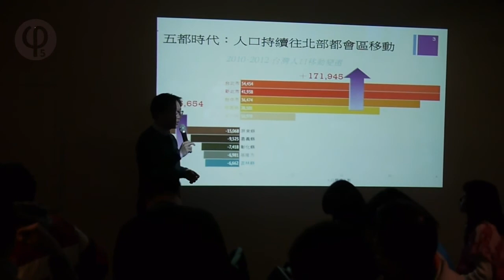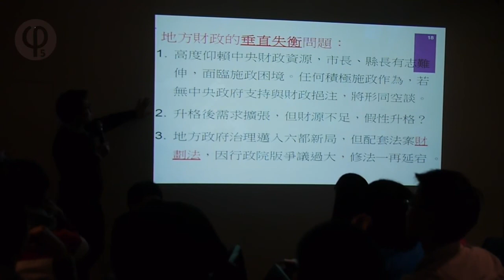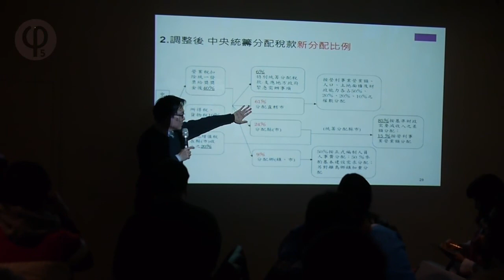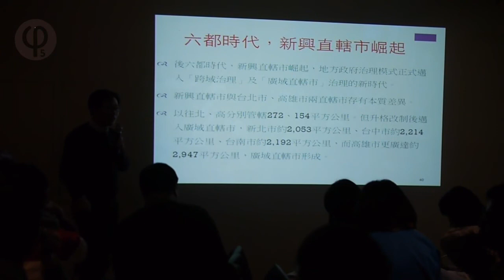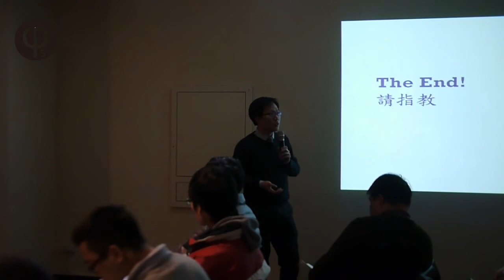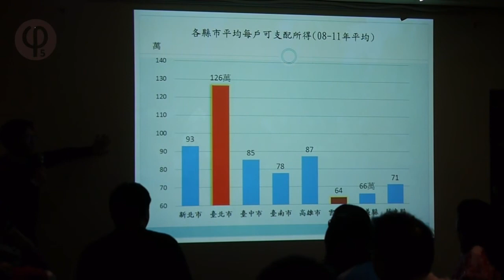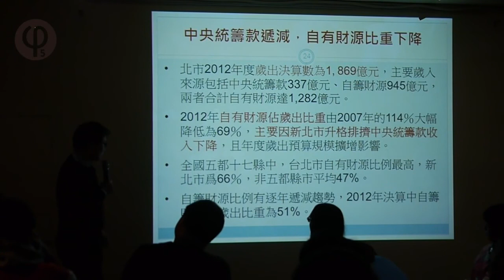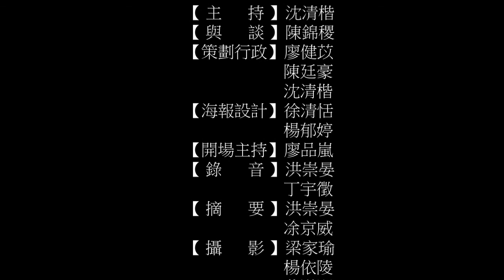【哲學『非』星期五@台北】六都時代─區域平衡發展的危機？ 20140211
【哲學『非』星期五@台北】─「六都時代─區域平衡發展的危機？」2014 / 02 / 11 (二) 19:30 @慕哲咖啡館

2014年新春過後，台灣進入了七合一選舉年，是歷年規模最大的地方選舉，在年底桃園縣升格後，地方政府將由五都擴大為六都。除了關心藍綠版圖如何分布，我們更需要去思索六都時代的這個變化，對城鄉發展的影響如何? 一如五都所發生的狀況，之後人口移動趨勢仍然往北部都會移動，呈現青壯人口移往都會區，老年人口集中於鄉村區的現象。不僅於此，資源及產業分配不均，工商發展條件落差，最後，人才、資源與資金將往北部都會區移動，勢必造成非六都的中、南部縣（市）在人才與資源競爭上被邊緣化。六都時代的地方治理格局，更強化人口、產業與經濟活動的磁吸效應，未來台灣城鄉發展落差趨於兩級化。

城鄉發展的其中一個重要關鍵是：錢。未來，台灣「地方財政」分配面也呈現六都及縣（市）之間「稅源」分佈不均、「社福資源」配置不均，及「交通建設經費」集中於北部地區的三大失衡。除了與政府長期以來財政資源分配的偏頗有關，資源投注於北部，重北輕南的結果，人口與工商產業均集中於北部都會區，導致區域發展失衡惡化，令人憂心的是，六都的地方治理格局更讓惡劣情況加劇。面對城鄉發展落差，如何建立調節財政盈虛，以創造區域平衡發展條件的財政分配機制，並有效調劑各級政府間財政不均，同時解決地方財政當前以及未來的困境，是六都時代，地方政府治理的迫切的問題。

這次【哲學『非』星期五】邀請到陳錦稷先生為我們解析，如何解決各級政府之間「財政分配失衡」的問題？如何落實地方分權，確立地方政府能具有「財政自主性」？

 【時間】　2014 02月 11日 (二) 19:30--21:30
【主講】陳錦稷│倫敦政經學院經濟碩士
　　　　　　　　青平台基金會副執行長

【策劃行政】廖健苡、陳廷豪、沈清楷【海報設計】徐清恬、楊郁婷【開場主持】廖品嵐【錄音】洪崇晏、丁宇徵【摘要】洪崇晏、凃京威【攝影】梁家瑜、楊依陵、黃謙賢【逐字稿】蕭景文、吳政諭、江博緯【網管】黃昭華【行政協力】黃彥傑

【講者介紹】
倫敦政經學院經濟碩士。現任：青平台基金會副執行長、台灣公共議題研究協會理事、新台灣國策智庫民調研究中心主任、台灣智庫財政組執行秘書，並任教於大專院校。曾任：雲林縣財政局長、中華開發工業銀行資深襄理等。

【參考資料】
●六都升格的財劃迷航（陳錦稷）│2010年06月23日